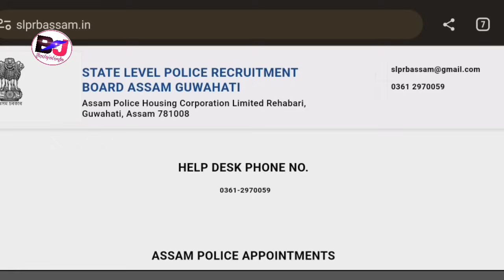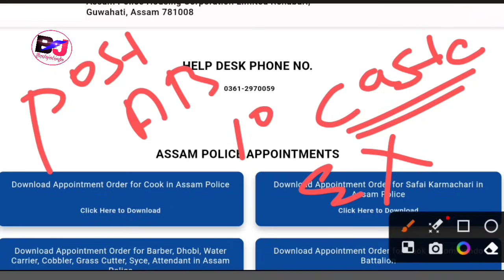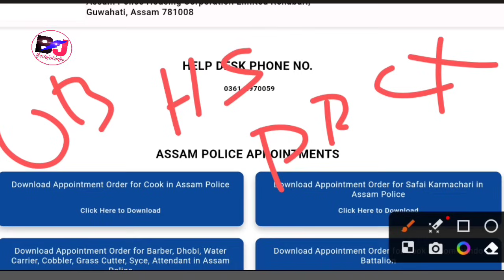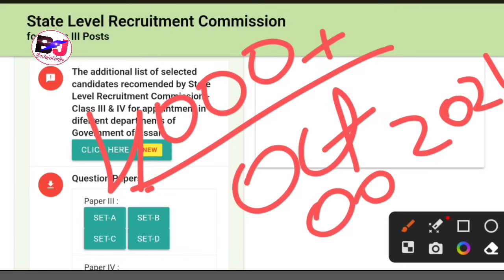Direct Recruitment//Assam Police आव गोनांथार Documents Caste/Employment Exchange 22,000 Vacancy 2023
GOvt of Assam Recruitment Jobs Update 2023-24

Assam Direct Recruitment Vacancy Big Update 22000 and Assam Police 4000 Vacancy Rally Big Update and Important Documents And Selection Process.

Bodo Job Info, Bodo Jobs Update, Bodo Job Info Official, Bodo Jobs Update, Bodo Job Information News, Bodo Jobs News Bodo, Jos Update Bodo.